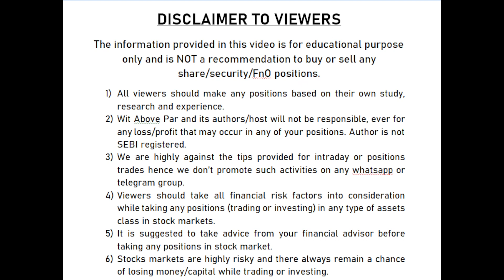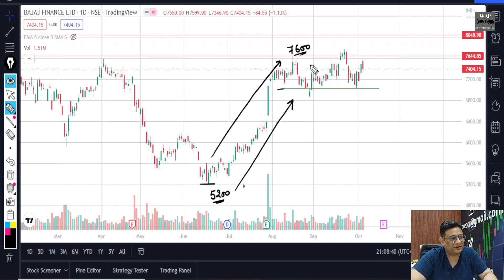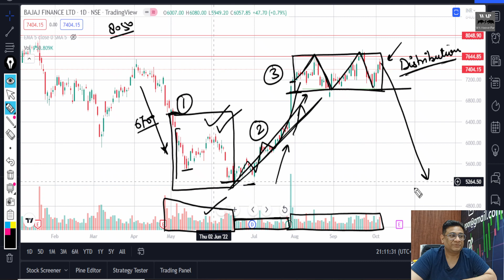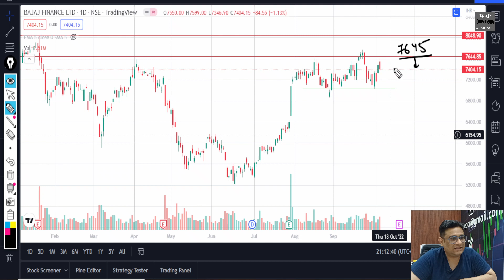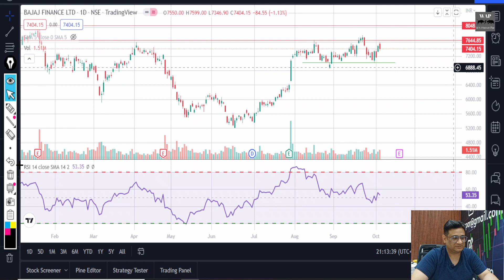BAJAJ FINANCE SHARE LATEST NEWS I BAJAJ FINANCE SHARE PRICE NEWS I BAJAJ FINANCE SHARE NEXT TARGET?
BAJAJ FINANCE SHARE PRICE NEWS
BAJAJ FINANCE CRUCIAL LEVELS
BUY/HOLD/SELL?
BAJAJ FINANCE SHARE PRICE TODAY
BAJAJ FINANCE SHARE PRICE TARGET ANALYSIS
BAJAJ FINANCE STOCK NEXT MOVE?
BEST NBFC SHARES TO BUY 2022